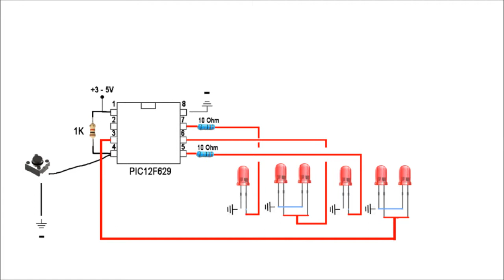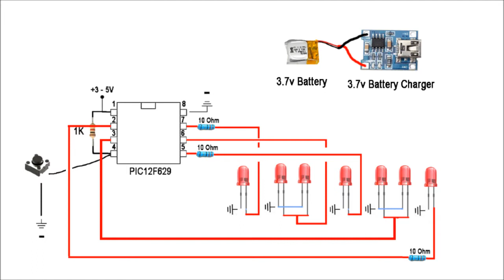How to Make LED propeller Display Massage - Pic12F629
Module By: Josepino
7x LED
1x pic12f629
1x mini switch
1x mini battery 3.7v
1x 3.7v battery charger
3x 10 ohm resistor
1x 1K resistor
1x Push Button
Pic K150 Programmer